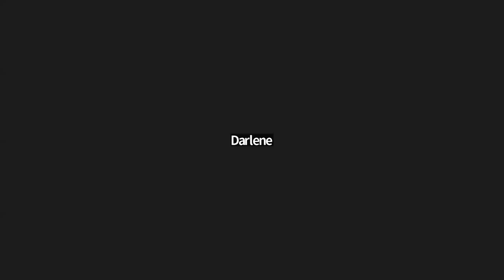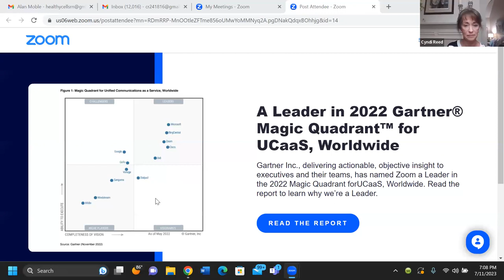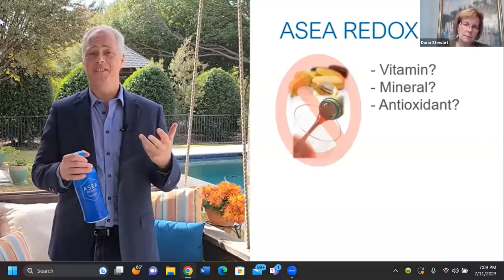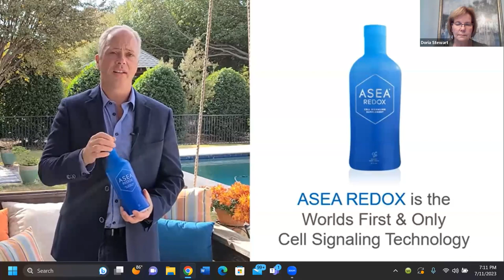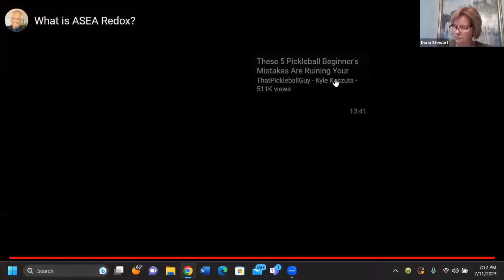Nurse Talk with Dr Vicki Sparks | July 11, 2023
Hear how Dr. Sparks has used this technology and how she shares it with people.